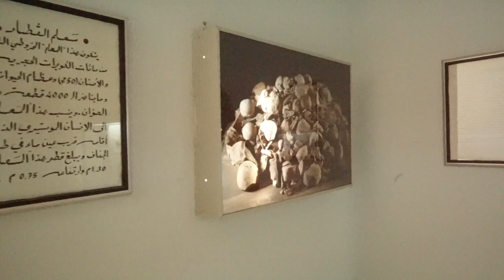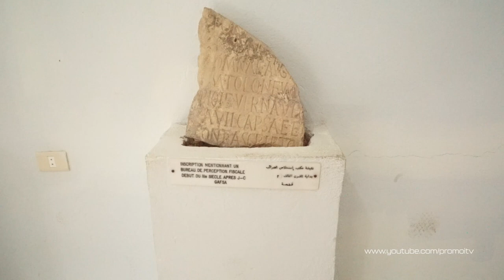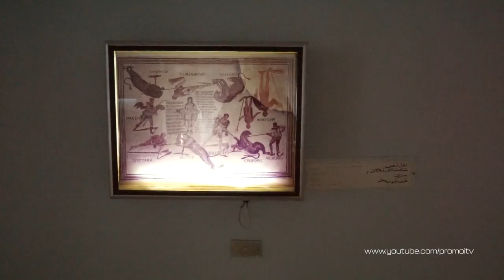Visite du musée archéologique de Gafsa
A coté de la place des piscines romaines, jouxtant l'office de tourisme, le Musée archéologique présente une figurine capsienne qui atteste d'une occupation du site dès le néolithique (8000 av. J.-C.). La pièce maîtresse du musée est une superbe mosaïque représentant des Jeux athlétiques et un pugilat (4e s. ap. J.-C.). La visite vaut le détour pour admirer les mosaïques romaines.